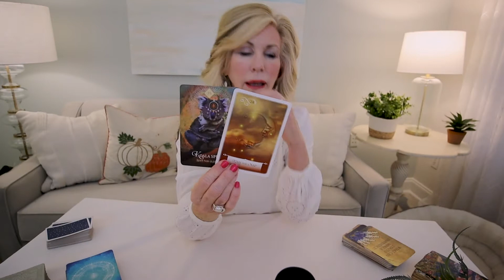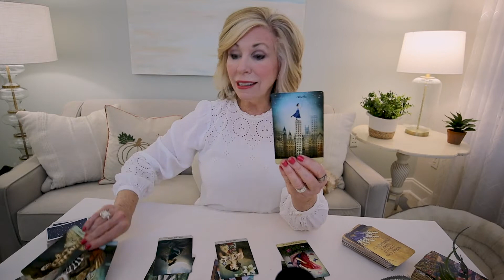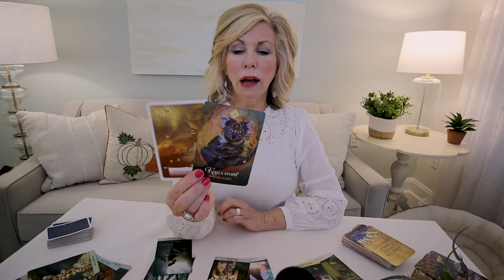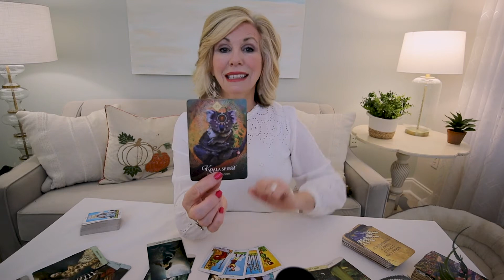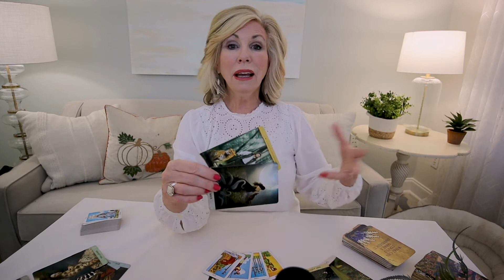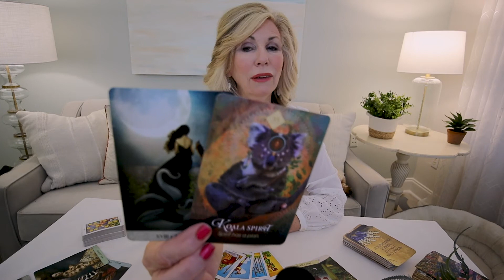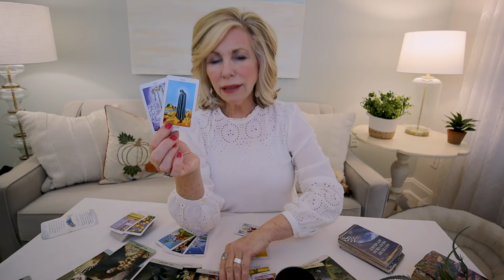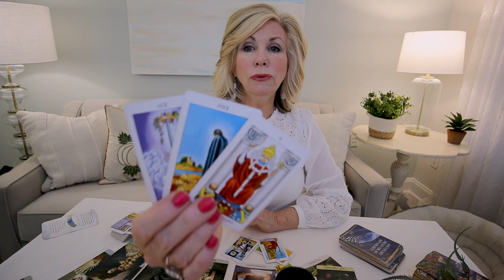SAGITTARIUS - "The Best Is Yet To Come! Your DIVINE PLAN Is Clear!" MID-OCTOBER 2022 TAROT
Sagittarius - The Divine has a plan - and it's all coming into focus now! This is your Mid-October 2022 Tarot Reading.